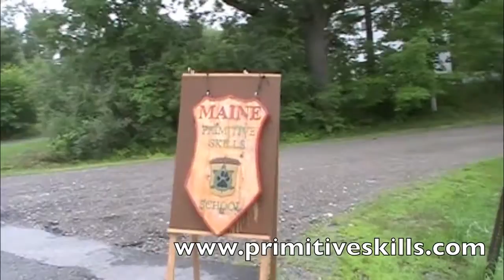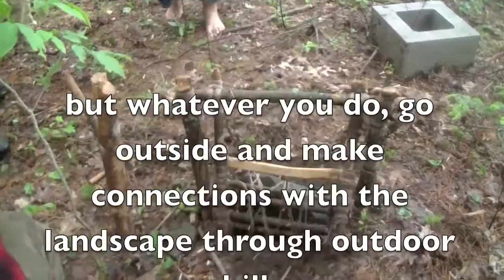Wilderness Survival and Outdoor Education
Wilderness Survival instructors from the Maine Primitive Skills School share what we do at the school and through our outdoor education videos.